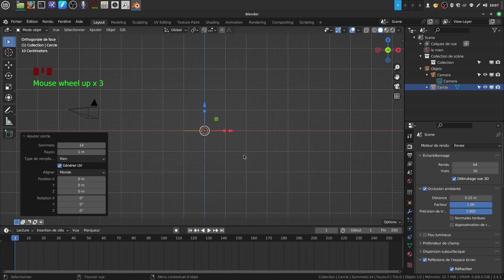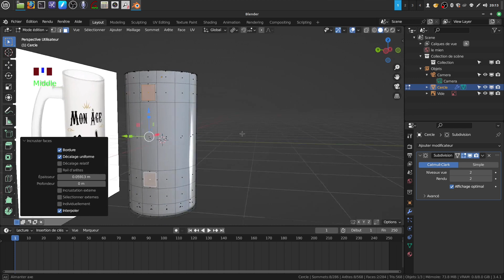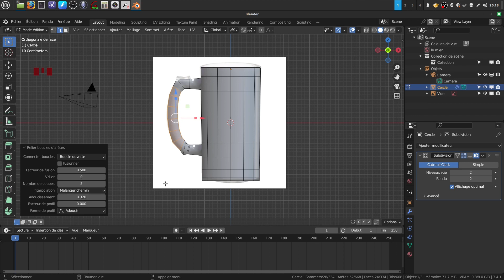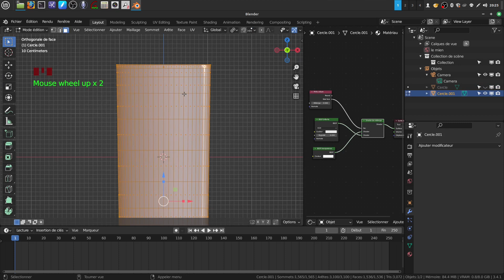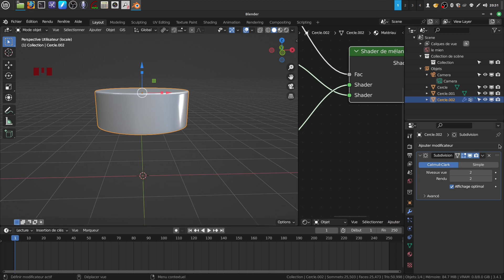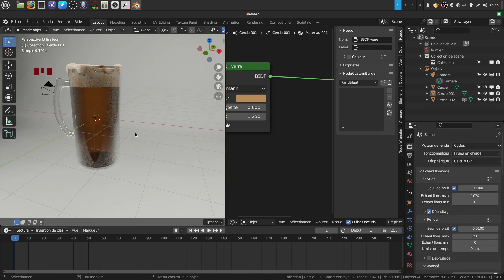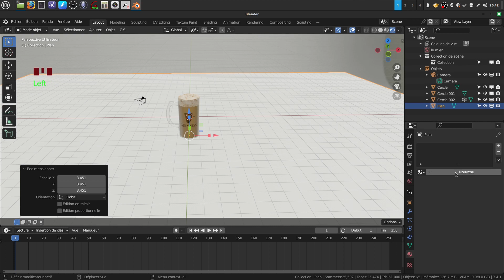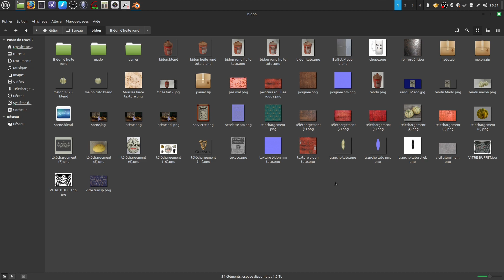Modéliser une chope de bière ...